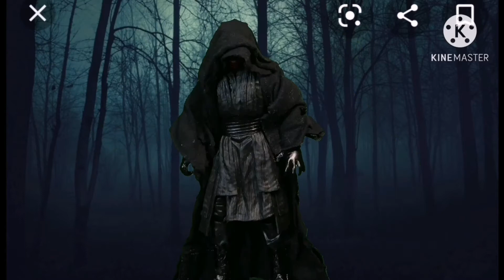Welcome to the My Channel (Ultron stop motion)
I hope you like the video, but please, refleat...

-Project Blue Book stop motion;

-Indoraptor;

Iron man stop motion;

Star Wars stop motion;

Voices:

Ultron Voice : João Gama (ME)

Iron man Voice: João Gama (Me)

Darth Maul Voice: João Gama (Me)